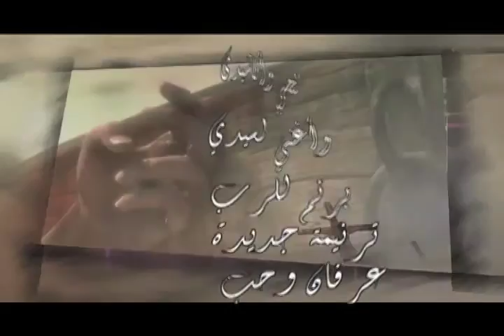ترنيمه وعود - ناصر موسى -21 يا شعب الموصل